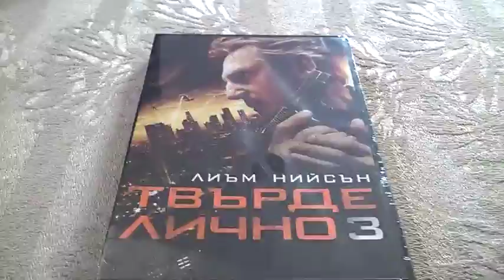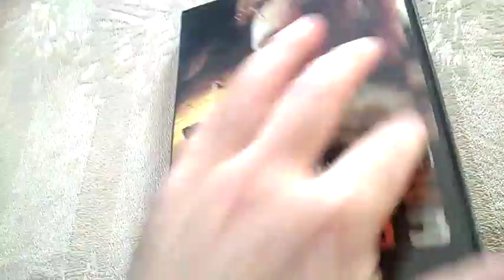Taken 3 DVD Unboxing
My Taken Trilogy is now complete on DVD !